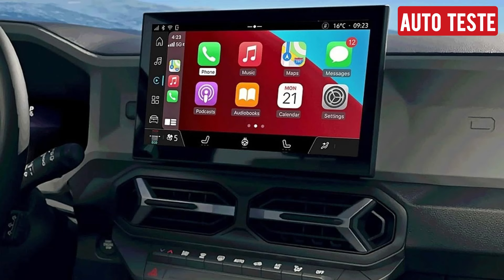NOVO Renault DUSTER 2026 terá versão de 7 LUGARES no Brasil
Já comercializado em alguns países da Europa, a nova geração do Renault Duster já tem data para chegar ao Brasil.
Além do novo design o modelo traz um novo conjunto mecânico, versão híbrida com 140 cv de potência. Denominada E-Tech, combina o motor 1.6 de quatro-cilindros a gasolina com propulsor elétrico.
Uma opção intermediária está disponível com motor 1.2 TCe turbo a gasolina de 130 cv e sistema híbrido-leve de 48 volts com tração 4x4.
O propulsor 1.0 TCe de três-cilindros e 100 cv abastecido tanto com gasolina quanto com gás propano equipa as versões de entrada do novo modelo.
As medidas gerais do novo Renault Duster são: 4.343 mm de comprimento, 1.810 mm de largura, 1.656 mm de altura e 2.657 mm de entre-eixos. O porta-malas te capacidade de 472 litros.
O painel conta com quadro de instrumentos digital de 7 polegadas e central multimídia com tela 10,1 polegadas.
No Brasil o modelo é produzido na fábrica de São José dos Pinhais (PR) e a nova geração do SUV deve começar a ser produzida até o final do próximo ano já como modelo 2026.
A Renault também tem projeto de oferecer o “Grand Duster” com 7 lugares, baseado na nova geração do modelo e um chassi alongado.
O Duster produzido no Brasil oferece atualmente duas opções de motores: o TCe 1.3 turboflex que entrega 170 cavalos de potência e o maior torque da categoria com 27,5 kgfm, combinado com o câmbio automático CVT X-Tronic de 8 velocidades.
A outra opção de motor é o SCe 1.6 litros 16 válvulas que gera 120 cavalos de potência e um torque de 16,2 kgfm. Nessa motorização 1.6 existem duas opções de transmissão: o moderno câmbio automático CVT X-Tronic de 6 velocidades e a opção manual de 5 marchas.

Evandro Magnusson Filho
AUTO TESTE